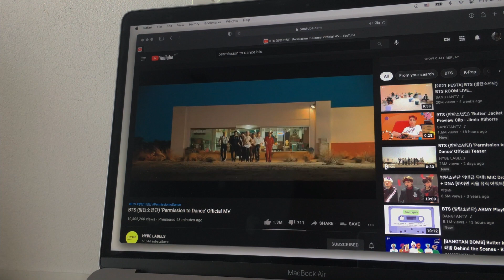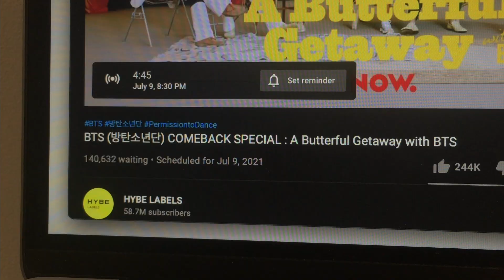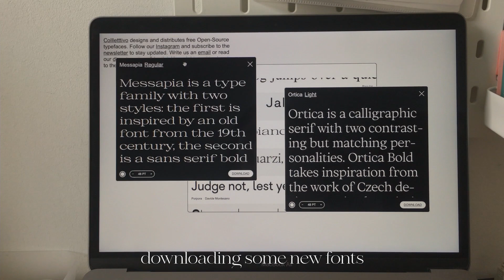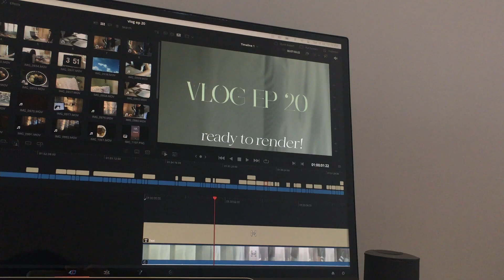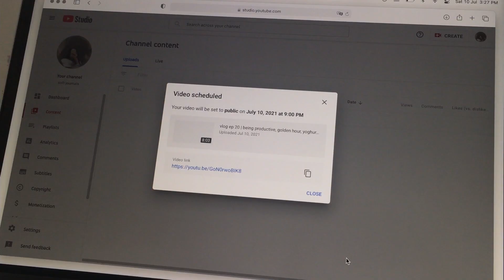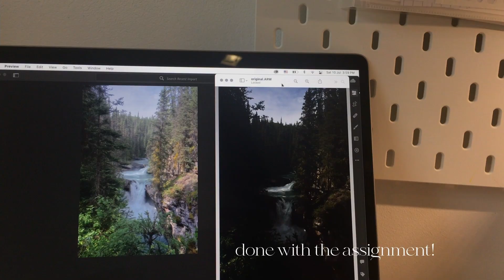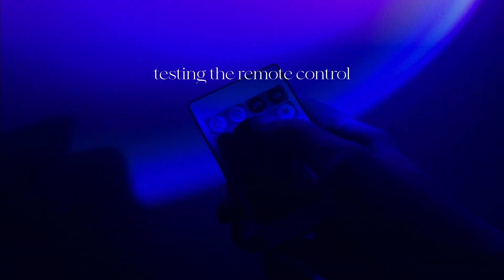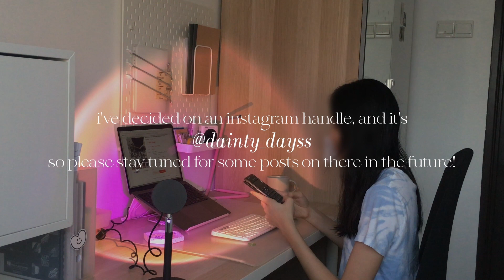vlog | sunset lamp, planning a small business, permission to dance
for joyful days,